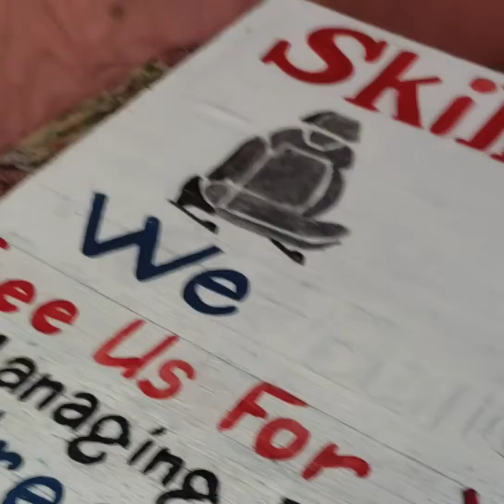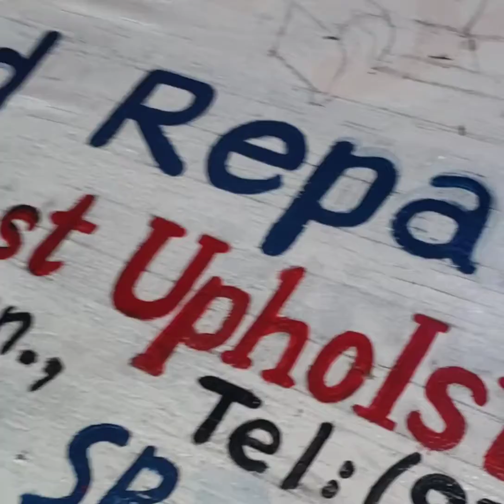Oil Paint Calligraphy Done by K.L. 🤫 🤗